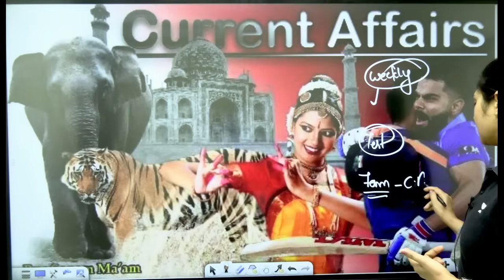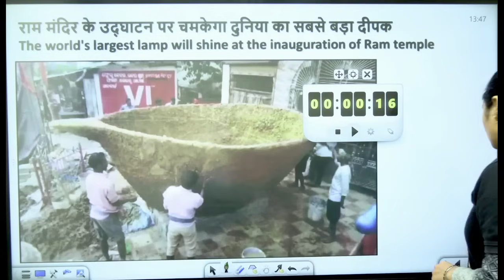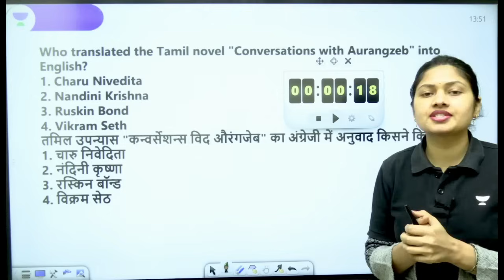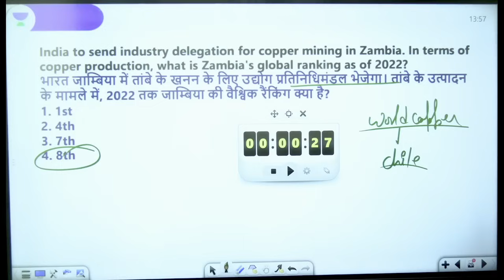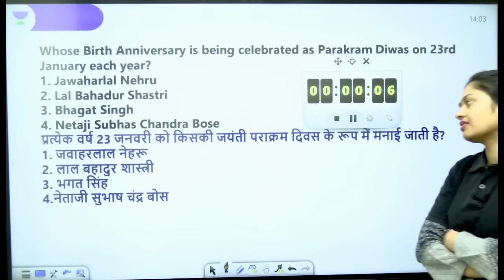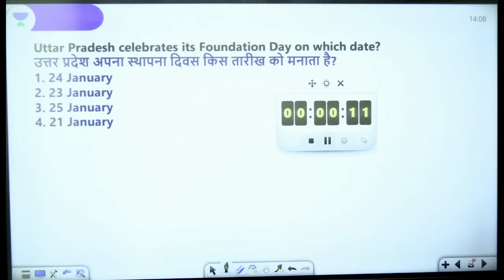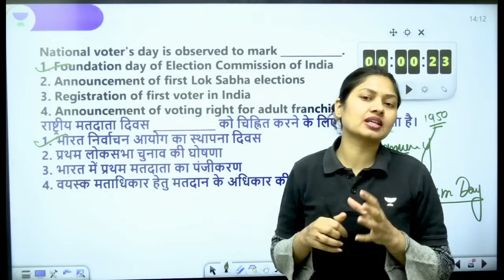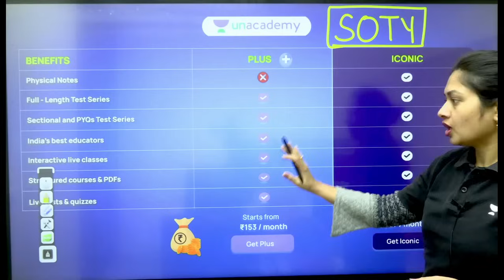Weekly Current Affairs Revision | Important For All Exams | Sonam Tyagi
Stay updated with the latest current affairs and test your knowledge with weekly MCQs. In this revision session, Sonam Tyagi will cover the most important current affairs for all exams. This session will help you revise and remember the current affairs in an easy way.

➤ About the Educator:  Sonam Tyagi has over 5+ years of teaching experience in SSC Exams. Her expertise in GA/GS and communication skills make her an ideal mentor for those looking to deepen their understanding of the subject and excel in their academic pursuits.

➤ Join our Exclusive Telegram Channel for Govt. Exams

You can enroll to Unacademy Subscription and get the following benefits:
1. Learn from your favourite teacher
2. Dedicated DOUBT sessions
3. One Subscription, Unlimited Access to Live Online Classes and Videos
4. Real-time interaction with best-in-class teachers
5. You can ask doubts in live online classes
6. Limited students in each Class
7. Download the videos & watch them offline